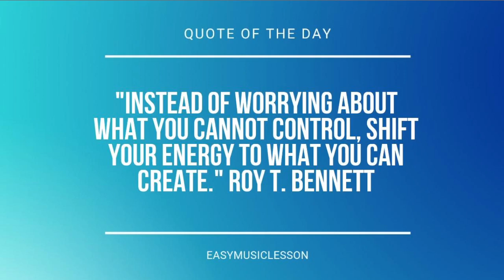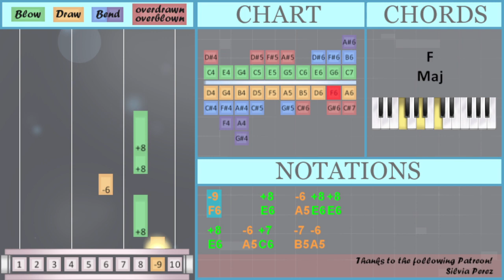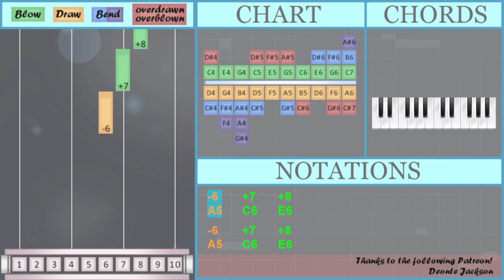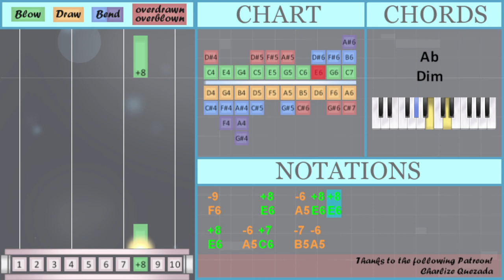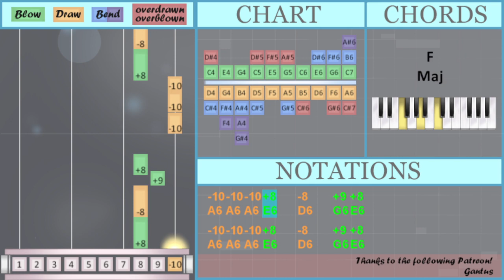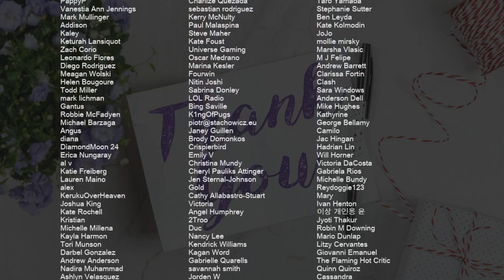SUPER EASY: How to play Bad by Christopher on Diatonic Harmonica 10 Holes (Tutorial)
Comment and let us know how the videos have helped you. It keeps us going! :)The easiest way to learn how to play Bad (SUPER EASY) by Christopher on the diatonic harmonica 10 holes. It's a diatonic harmonica 10 holes tutorial for Bad (SUPER EASY) by Christopher.

EasyHarmonicaLesson teaches you to play the your favorite instrument, through easy and simple animation so that you too can learn how to play Bad (SUPER EASY) by Christopher on the diatonic harmonica 10 holes easily. A diatonic harmonica 10 holes tutorial with visual animation graphic.

Numbered notation:
-6   +7   +8
-6   +7   +8
-6   +7   +8
-8 +7 -6 -8 +7 -6
-10 +8 +9 +8 -8 -8 +8 -8 +8
-8 -8 +7 -8 +7
-10 +8 +9 +8 -8 -8 +8 -8 +8
-6 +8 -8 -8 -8 +7
-6 -6 +7 +7 -8 -8 +7 -6 -6
-9     +8   -6 +8 +8
-10 +9 +8   -8   +9 +8
-10 +9 +8   -8   +9 +8
-10 +9 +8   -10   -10
-10 +9 +8   -8   +9 +8
-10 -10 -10 +8   -8   +9 +8
-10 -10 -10 +8   -8   +9 +8
-10 +9 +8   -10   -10
-10 +9 +8   -8   +9 +8

Lettered notation:
A6 E6 G6 E6 D6 D6 E6 D6 E6
A5 E6 D6 D6 D6 C6
A5 A5 C6 C6 D6 D6 C6 A5 A5
F6     E6   A5 E6 E6
E6   A5 C6   B5 A5
E6 E6 E6 E6 E6 A5 C6   B5 A5
E6 E6 E6 E6 E6 A5 C6 A5
A6 G6 E6   D6   G6 E6
A6 G6 E6   A6   A6
A6 A6 A6 E6   D6   G6 E6